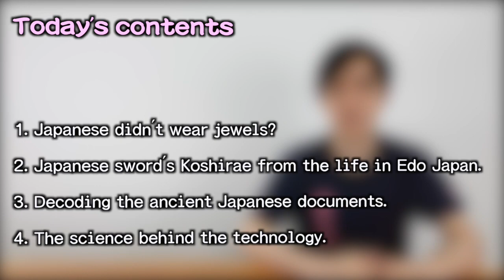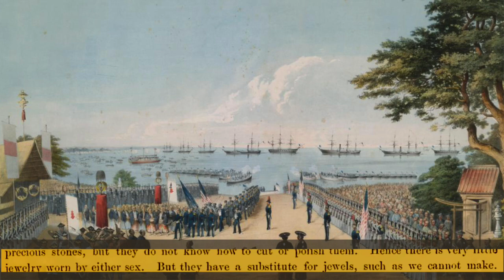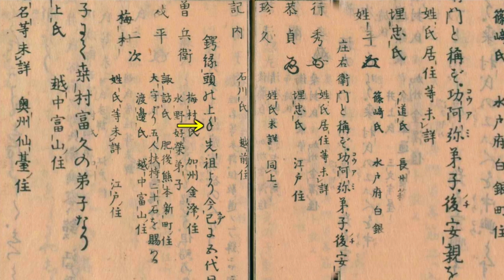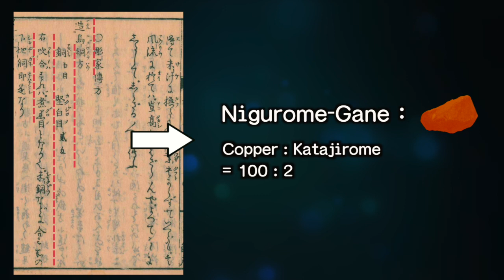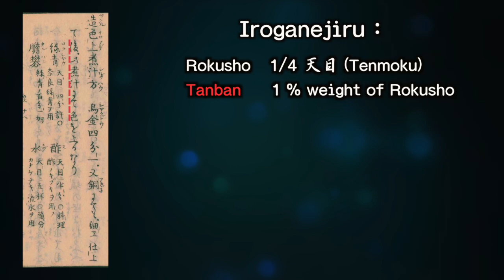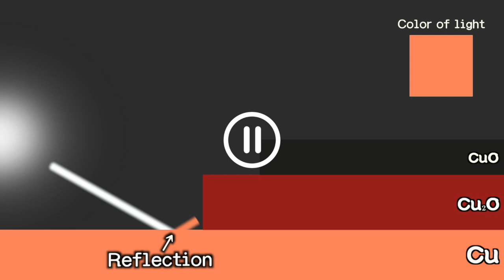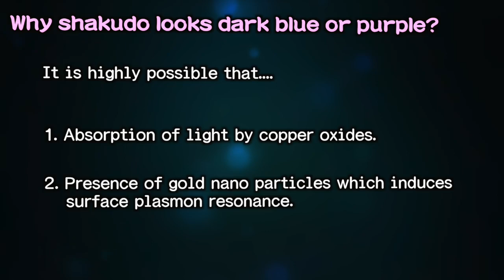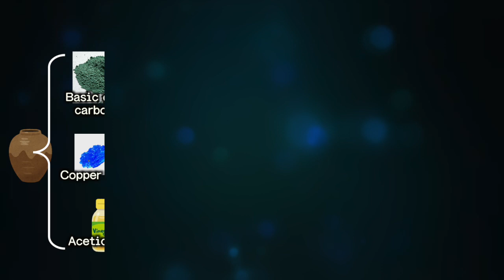Why American Commanders Were Amazed by the Japanese Metalworking?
Watch this video to know how Shakudo was made in Edo period and the scientific hypothesis behind it.

—Our Aim—
We are aming to have 1000 subscribers by the end of 2022!!

—Find out more about the science behind the Hamon on Japanese swords in our previous video--

--Credits--
曲(title)：Michikusa, Ichi, Akatsuki-japan
楽曲提供(Download)：SHW

* Honda, Terukazu, et al. "Stress Corrosion Cracking of Pure Copper in Acetic Acid Solutions." Zairyo-to-Kankyo 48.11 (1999): 713-719.
* Yoo, Kyoungkeun, et al. "Improvement of copper metal leaching in sulfuric acid solution by simultaneous use of oxygen and cupric ions." Metals 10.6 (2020): 721.
* 内田修平(Uchida Shuhei). "近赤外応答型プラズモンセンシングプレートの開発." (2014).
* Kitada, Masahiro, et al. "Traditional Coloring Technique for Metals with Color Scheme." J. Surf. Sci. Soc. Jpn. (2005): 226-230